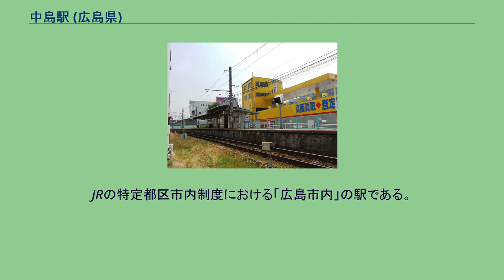中島駅 (広島県)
中島駅（なかしまえき）は、広島県広島市安佐北区可部南一丁目にある、西日本旅客鉄道（JR西日本）可部線の駅である。
可部方面に向かって左側に単式ホーム1面1線を持つ地上駅（停留所）。
無人駅で駅舎はなく、直接ホームに入る形になっている。
入口付近に自動券売機と簡易式自動改札機が設置されている。
小さいながらも待合所があり、風雨をしのぐ事はできる。
なおトイレは、待合所の隣に独立して設けられている。
ホームはカーブになっており、列車とホームの間が広く開いているところがある。
2005年10月から2008年3月14日までは、4両編成の列車の広島側1両が締め切り扱いとなっていたが、同年3月15日以降は七軒茶屋駅および上八木駅が4両編成の列車に対応するためホームの延伸工事を行い、全てのドアが開くようになった。
以下の情報は、「広島市統計書」及び「広島市勢要覧」に基づいたデータである。